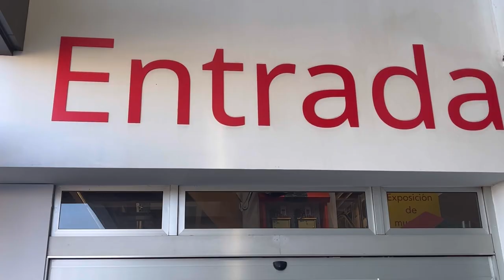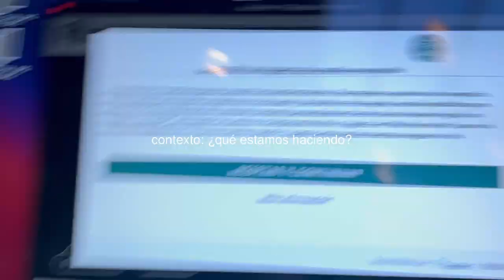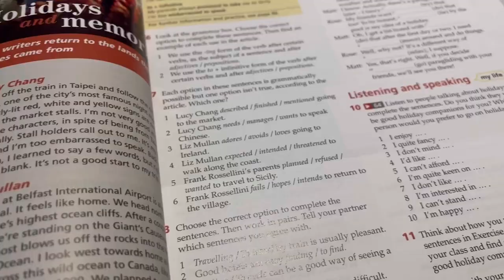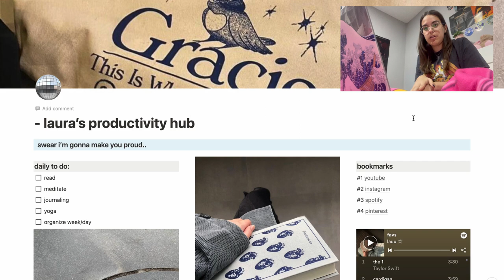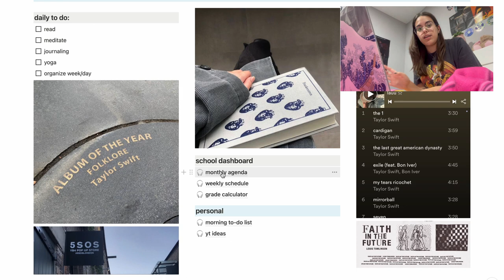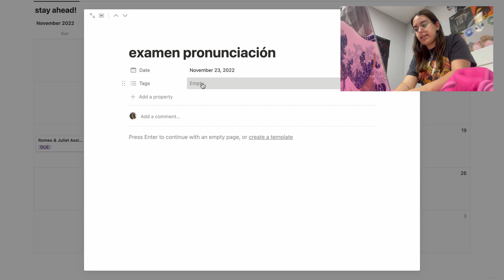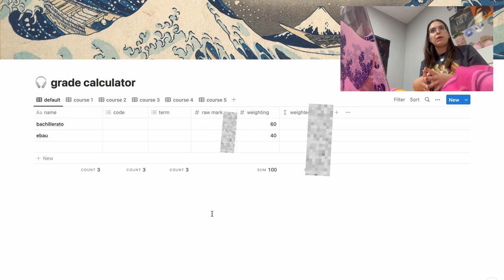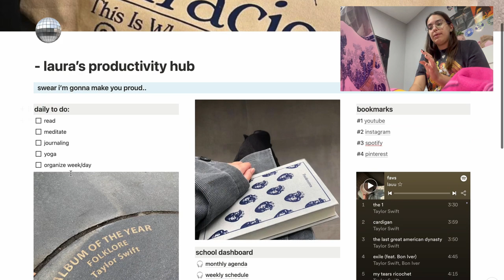mini vlog. una tarde de clases + notion tour (cómo me organizo)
Una tarde después de clases.

Música utilizada:
Aime - Rook1e